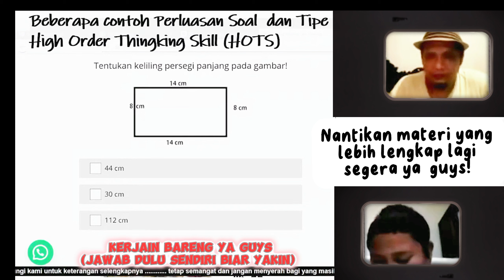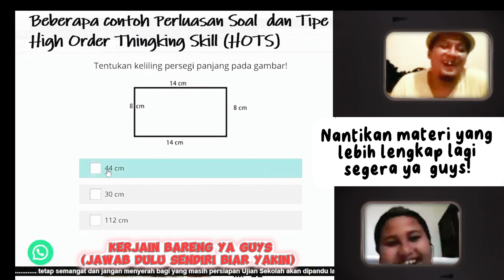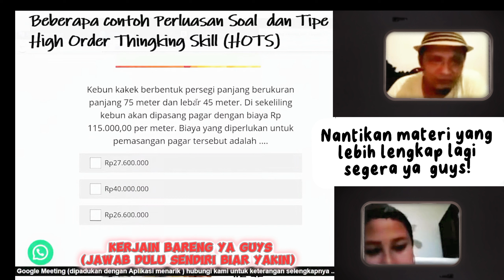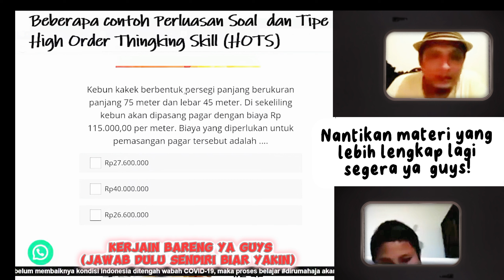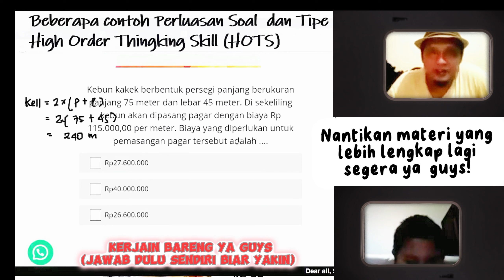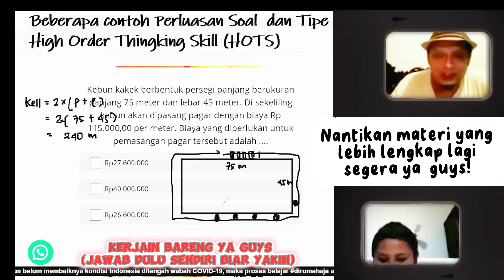logika mudah soal keliling persegi panjang kelas 4 SD semester 2 Kurikulum merdeka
video ini adalah logika mudah pembahasan soal keliling persegi panjang yang meliputi :
mencari keliling persegi panjang, lebar persegi panjang jika keliling diketahui, simetri lipat persegi panjang,, biaya pemasangan dengan keliling, pembahasan soal.

selamat menonton